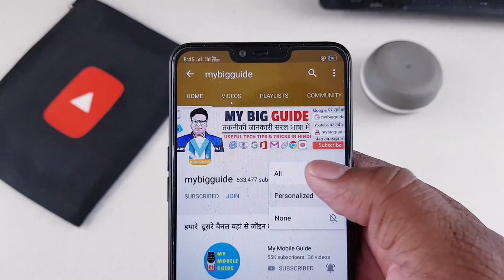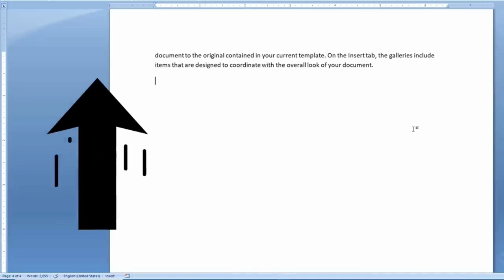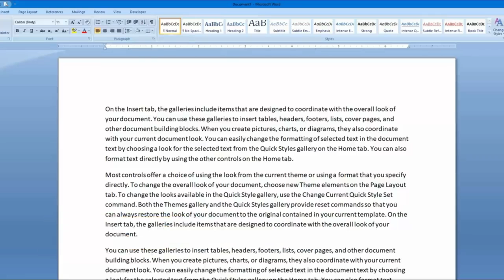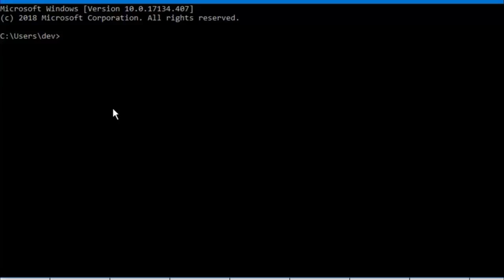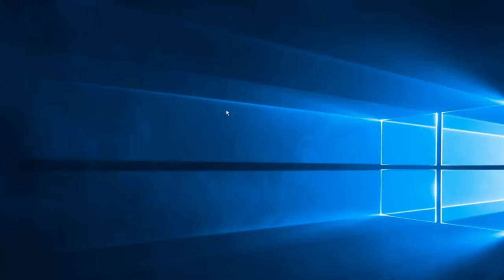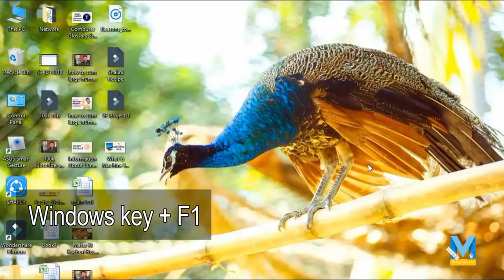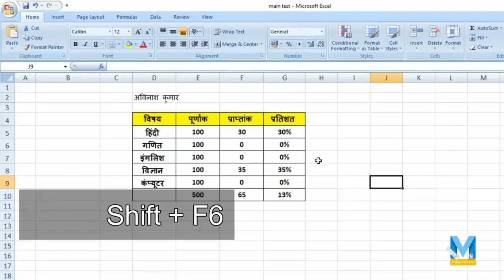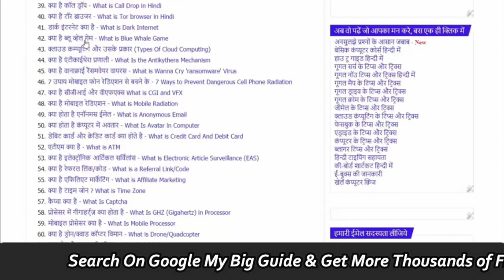Become a Computer Expert With Useful Computer Keyboard Shortcut Keys Word, Excel, PPT, Internet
Become a Computer Expert With Useful Computer Keyboard Shortcut Keys | कंप्‍यूटर टिप्‍स, Agar aap Computer (कंप्‍यूटर) expert Banna Chahte Hain To aapko Computer (कंप्‍यूटर) keyboard shortcut keys ke bare mein Jankari Hona bahut jaruri hai is video mein Humne Computer (कंप्‍यूटर) keyboard ke sabhi shortcut keys ke bare mein Jankari Di Hai jisme Humne bataya hai function keys ke bare mein navigation keys ke bare mein print screen, scroll lock, pause break Iske alava home keys, insert keys,  delete keys,  page up,  page down keys ke bare mein Iske alava Humne Mouse keys bare mein bhi is video mein Jankari De hai yah video dekhne ke bad aap keyboard se apne computer ko operate kar Payenge Sath Hi MS Word, MS Power Point, MS Excel ke alava Keval keyboard shortcuts ki sahayata Se Hi internet browser ko bhi use kar Payenge yah video aapke bahut kam aaega